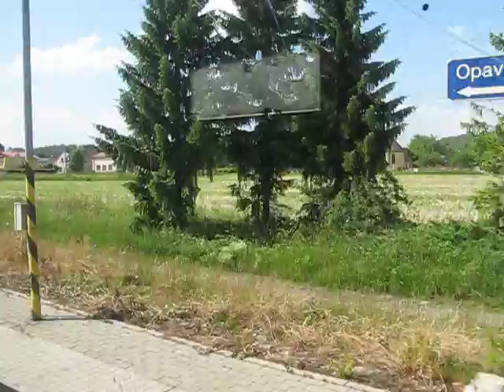ČD 460 ***Mokré Lazce - Lhota u Opavy***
ČD 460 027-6 na trati ČD 321 (Opava východ - Ostrava - Český Těšín) v úseku Mokré Lazce - Lhota u Opavy; 17. jún 2009